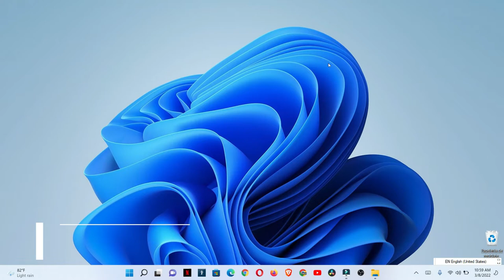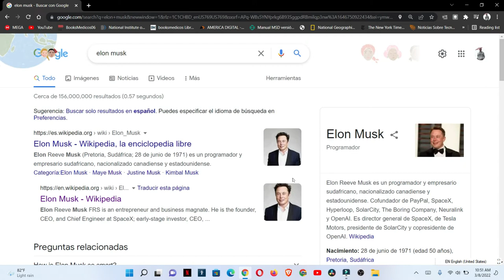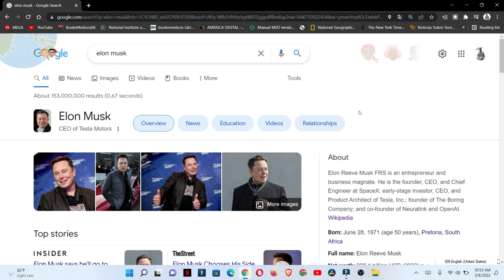como hacer que nuestras busquedas en Google aparezcan en el idioma que queramos poner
Te mostrare como cambiar ls busquedas para que te aparezcan en el idioma que quieras, sea en ingles, frances, o español.

en mi caso puse el ejemplo con la busqueda de elon musk

 programa  utilizado filmora
 videos hecho por Luis Felipe Camilo Mercedes